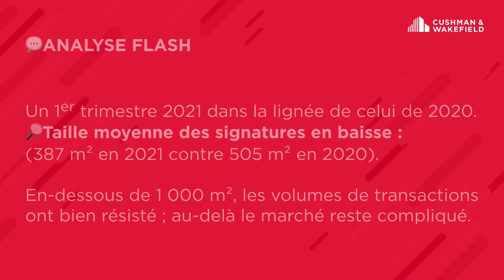Immobilier de Bureaux à Lyon : Chiffres-Clés 1er trimestre 2021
Comme pour l’Île-de-France, le marché lyonnais doit son salut aux petites surfaces qui font preuve d'une bonne résistance. Pour les moyennes et grandes surfaces, le redressement du marché devrait se concrétiser au 2nd semestre.